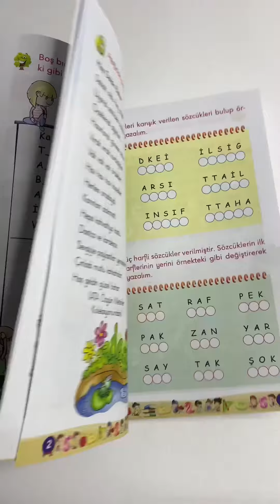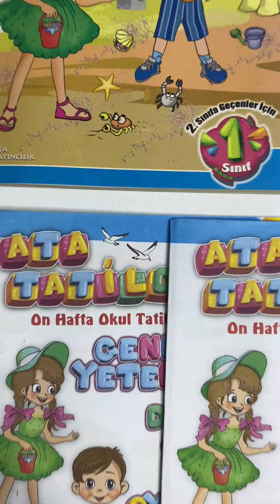1 Sınıf Ata Tatilde Setimiz Tanıtım Video